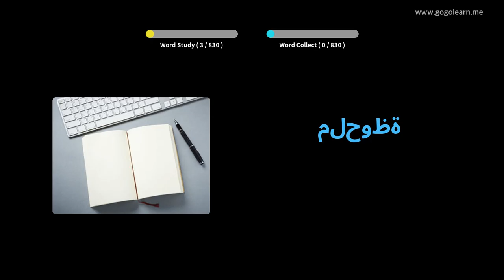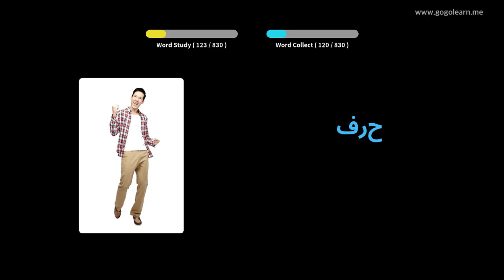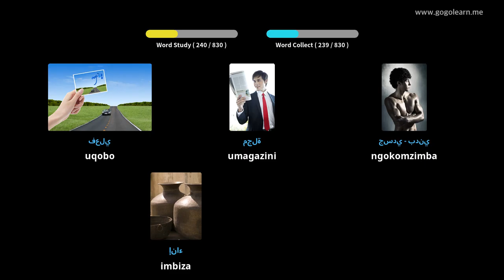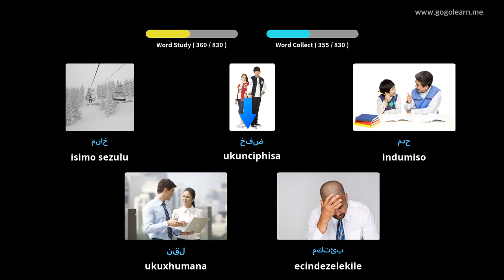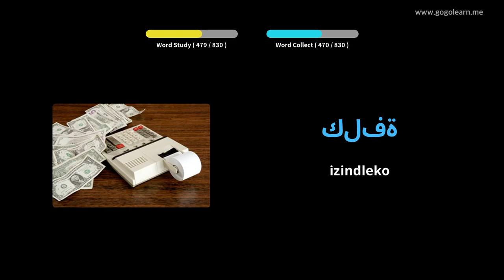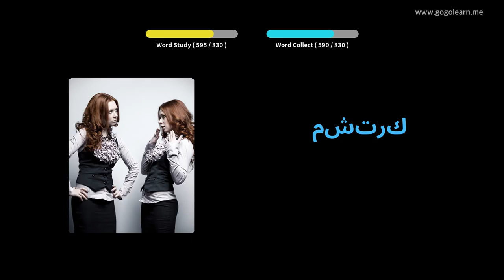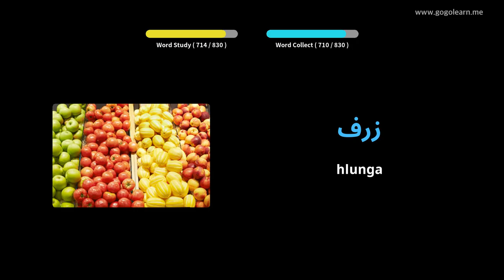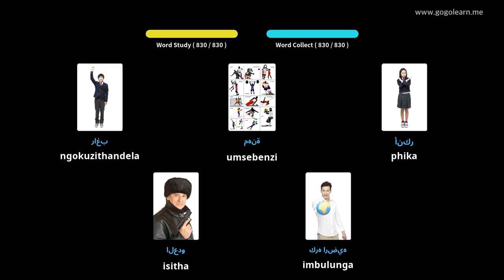Silulumagama sesi-Arabhu Isikole esiphakathi | Golearn